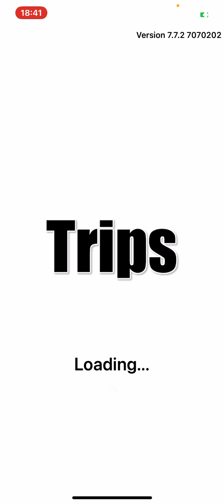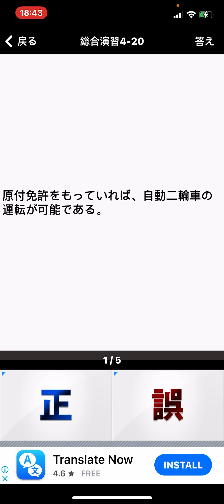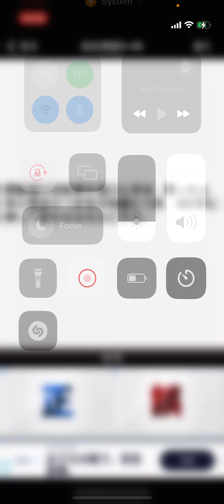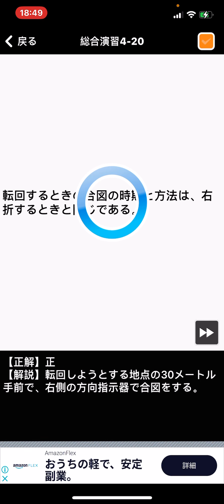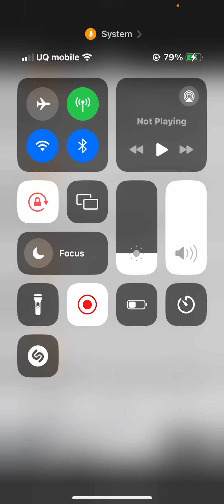寝ながら聴いてもいいしお風呂でBluetooth繋いで聴いてもいいし車でBluetooth繋いで聴いてもいいし